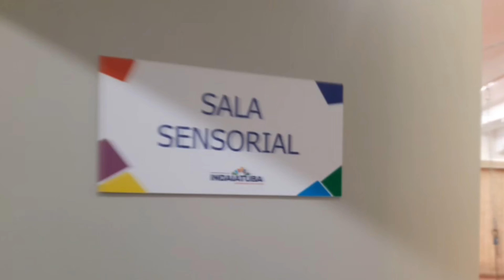AMAROK TA COM LUZ ACESA E PRESSÃO BAIXA!!!!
Comedores de queijo do canal do mineirinho, ceis tão baum?
Eu tô baum !

oferecimentos:

Juntas sabó

tecnomotor

Disflex abrasivos

chip performance